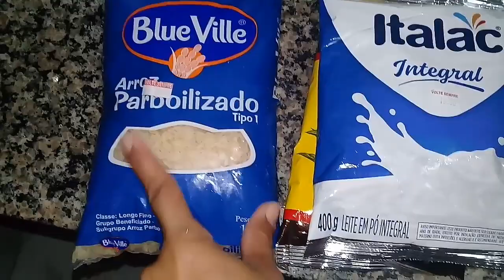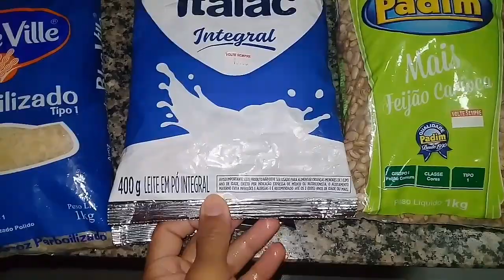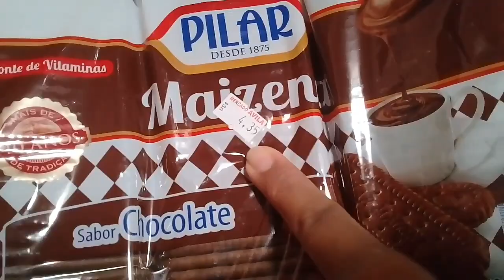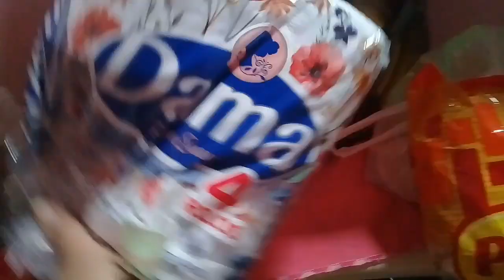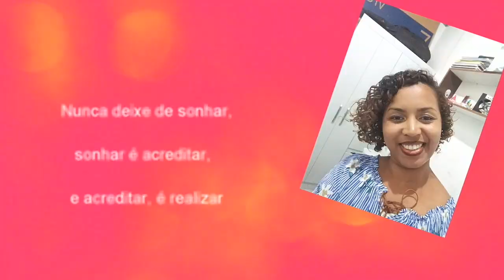VLOG: ROTINA DA MANHÃ| SEGUNDOU| ROUPAS PRA SECAR| REPOSIÇÃO DE JULHO/ Liliane Barreto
Olá meus amores! Tudo bom? Espero que sim, e que estejam todos na Santa Paz de Deus! Bjs.

Que Deus continue abençoando meu lar, e o seu lar também.

Baixe esse aplicativo,  em seguida é só digitar o meu código 22618149. Assim ganha eu e vc.

"Entrega teu caminho ao Senhor, confia nele e ele tudo fará ". Salmos: 37, 5

Me sigam no Instagram:
@ lillibarreto